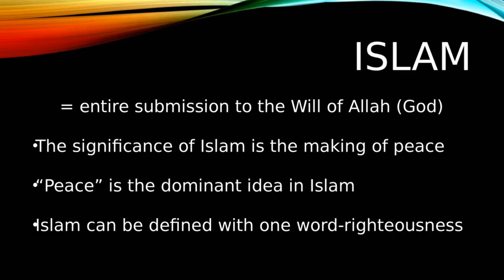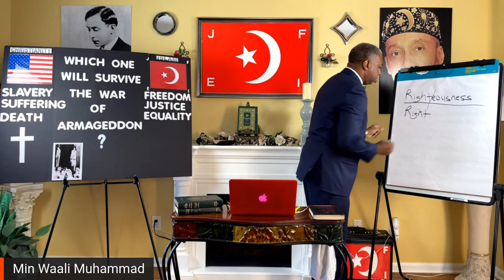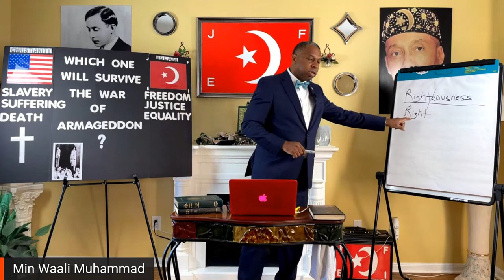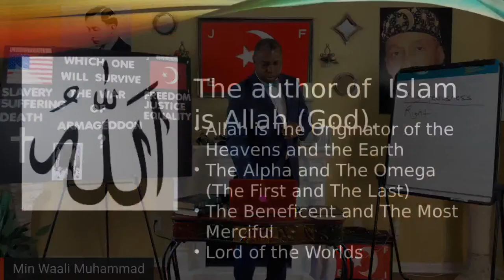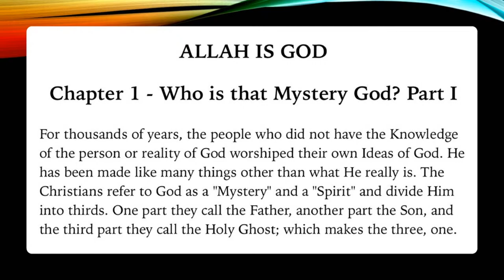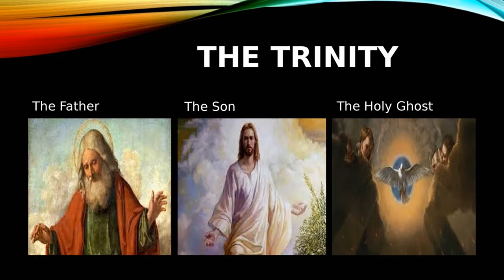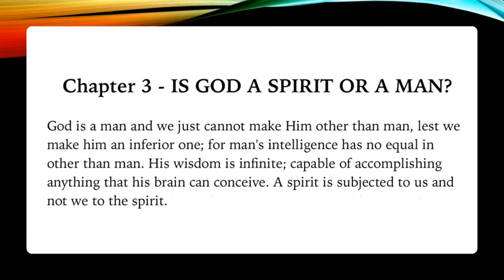Muhammad's Sunday Lecture (Introduction to Islam as taught by Elijah Muhammad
Come hear the Life Giving Teachings of the Most Honorable Elijah Muhammad